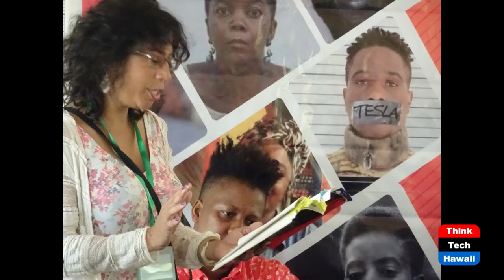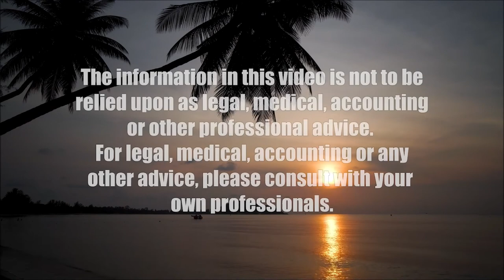Sisters Across Oceans 3 (Sister Power)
HIWA: Hawaii to West Africa Poetry Exchange.  The host for this show is Sharon Yarbrough.  The guests are Karla Brundage, Shawna Sherman, Mariska Araba Taylor-Darko and Allison E. Francis.

The tapestry that is Sisters Across Oceans, invites the reader into a quilted history which when unraveled, reveals color-filled memories, ancestral stories, personal sheroes, and a reconfiguration of the dominant paradigm. These Black female poets reveal that despite oceans of displacements, strands of history can be recovered, while resonant voices and transformational stories are reclaimed.  Their words foster love, create reality, break chains of oppression, unearth taboos, and reveal the pain of invisibility.  Words, their words, also can lead to liberation, freedom, and celebration.